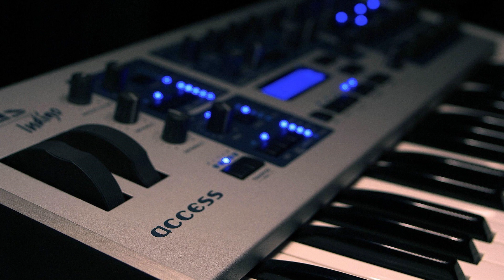CARLOS CESAR (COVER) VOZ DA VERDADE - SOU UM MILAGRE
Olá Pessoal !